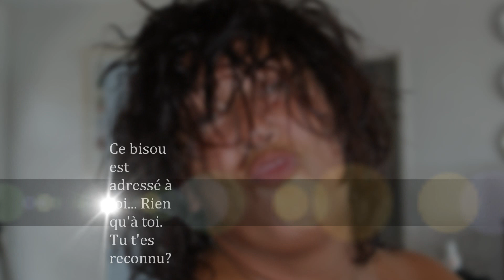vacances Karin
Description